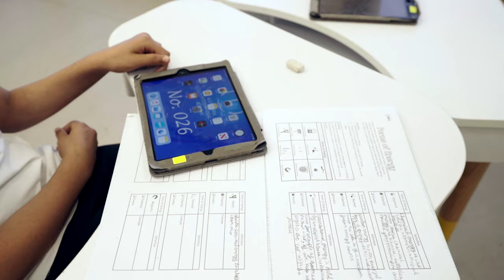AIA's Campus Tour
Our outstanding facilities allow your children to thrive, and make their learning fun, engaging and inspiring. At AIA learners progress academically, personally, socially, and emotionally, every single day.

InspiringLifelong Learners